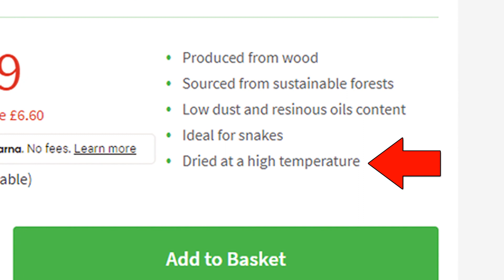Is Pine Toxic To Bearded Dragons? Is Pine Bedding Safe for Reptiles?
Is pine toxic to reptiles? All I see on Facebook threads is stay away from pine its toxic to reptiles. So in this video we explore behind the idea that pine is so toxic it must be avoided at all costs.

Once kilm dried the toxic part of pine called phenol evaporates leaving pine shavings non toxic and safe for reptiles.